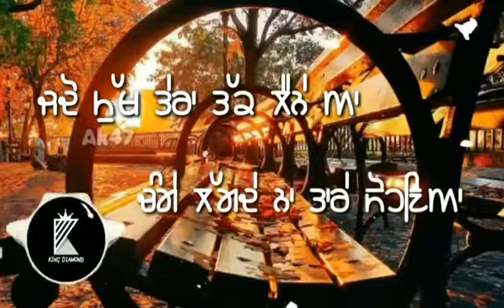Feelings | Amantej Hundal | Dil Ch ta kayi Feelinga | Whatsapp Status Video Song | 2021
Ik🐒nal laavan lenia duji mang rabb toh ni mang de 👑❣️🔐🐒
Song - Feelings
Singer - Amantej Hundal

Official Channel - Sp Hanzra
          ©️ Hanzra Productions
          ©️ Sp Hanzra
          ®️ Sp Hanzra
          ™️ Sp Hanzra™️
            Sp Hanzra ✓